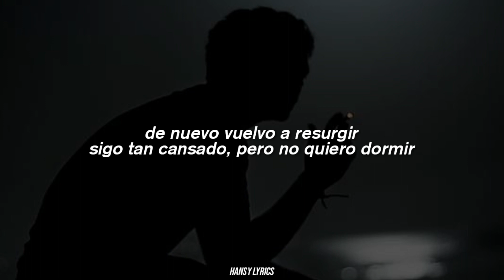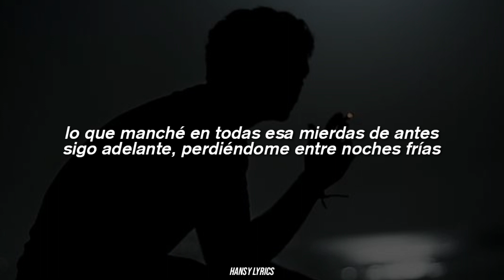C.R.O - A FUEGO LENTO || LETRA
[Letra de "A Fuego Lento"]

[Intro]
Esto es Grey Music Family, hijos de puta

[Verso 1: C.R.O]
En absoluta soledad
Disfruto del silencio hasta que ya no quede más
No lo puedo descifrar
Tal vez el paraíso nunca nos encontrará
Me pierdo entre tu lamento
La oscuridad que me habla y me reclama a fuego lento
Tan crónico mi sufrimiento
Al menos sé que mi dolor no estará con el tiempo
Contigo será mi caída
Vuelvo para el barrio y me esperan con la comida
Podría mentirte mi vida
Aunque por dentro mi alma ya no serviría
De nuevo vuelvo a resurgir
Sigo tan cansado, pero no quiero dormir
De nuevo lo vuelvo lo escribir
MDB es la crew, con mi crew yo voy a morir

[Estribillo: C.R.O]
Mi condición ya se está volviendo alarmante
Quiero un instante, para volver a hacerte mía
Lo que manché en todas esa mierdas de antes
Sigo adelante, perdiéndome entre noches frías

[Outro: C.R.O]
Malos Cantore', hijo de puta
MDB
Yih, yih...
Baby